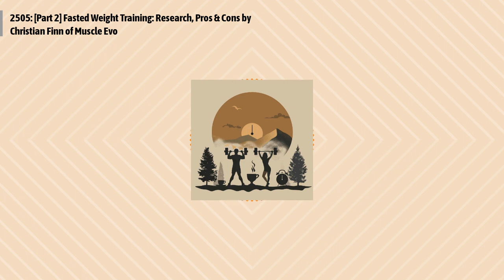2505: [Part 2] Fasted Weight Training: Research, Pros & Cons by Christian Finn of Muscle Evo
Episode 2505:
Christian Finn's examination of fasted weight training in "Fasted Weight Training: Research, Pros & Cons - Part 2" demystifies the impact of training on an empty stomach. Finn concludes that, while fasted training doesn't significantly affect fat loss or muscle gain compared to fed training, personal preference and dietary control play pivotal roles in achieving fitness goals. The exploration extends to optimal training times and the nuanced benefits of fasting on the body's hormonal landscape, offering a balanced view for enthusiasts pondering the timing and nutritional context of their workouts.
Quotes to ponder:
"Ultimately, the best time of day to train is the time of day that works for you and fits your schedule."
"As far as getting lean is concerned, the food you eat (or don’t eat) is a lot more important than what you do in the gym."